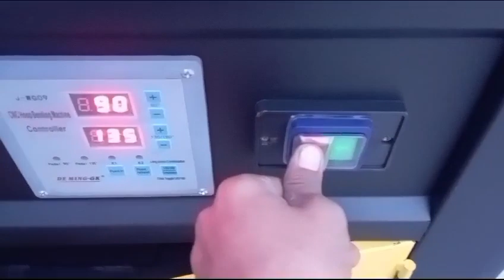bar bending Montoya USA Technology